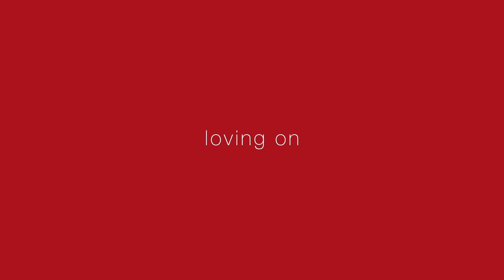Wake-Up Call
Romans 13:11-14

11 And do this, understanding the present time: The hour has already come for you to wake up from your slumber, because our salvation is nearer now than when we first believed. 12 The night is nearly over; the day is almost here. So let us put aside the deeds of darkness and put on the armor of light. 13 Let us behave decently, as in the daytime, not in carousing and drunkenness, not in sexual immorality and debauchery, not in dissension and jealousy. 14 Rather, clothe yourselves with the Lord Jesus Christ, and do not think about how to gratify the desires of the flesh.